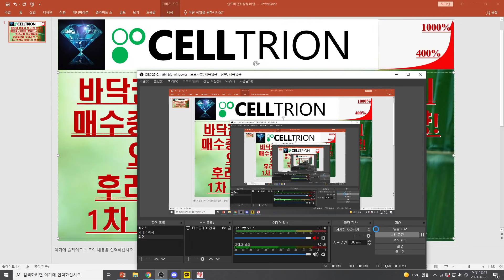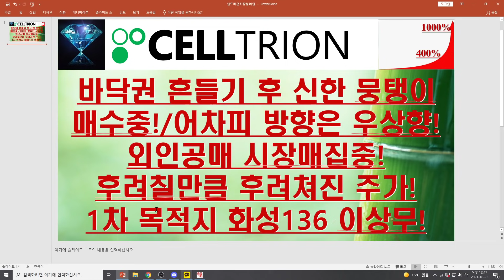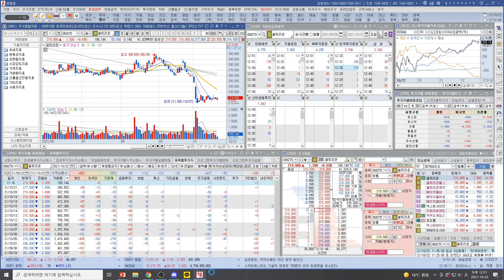[주식투자]셀트리온(바닥권 흔들기 후 신한 뭉탱이매수중!/어차피 방향은 우상향!외인공매 시장매집중!후려칠만큼 후려쳐진 주가!1차 목적지 화성136 이상무!)